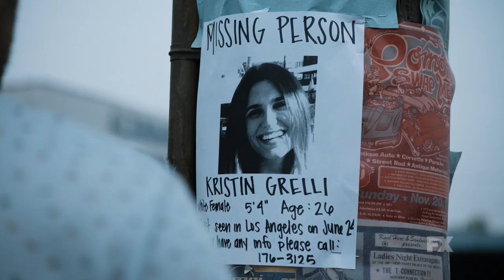Snowfall | Season 1 Ep. 6: A Long Time Coming Trailer | FX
Franklin turns to Jerome for guidance, resulting in an unexpected encounter. Teddy contemplates a different future for his family. Gustavo and Lucia enlist business partners from Gustavo’s past.

Los Angeles. 1983. A storm is coming and its name is cocaine. Snowfall is a one-hour drama set against the infancy of the crack cocaine epidemic and its ultimate radical impact on the culture as we know it.
The story follows numerous characters on a violent collision course, including: Franklin Saint (Damson Idris), young street entrepreneur on a quest for power; Gustavo Zapata (Sergio Peris-Mencheta), a Mexican wrestler caught up in a power struggle within a crime family; Teddy McDonald (Carter Hudson), a CIA operative running from a dark past who begins an off-book operation to fund the Nicaraguan Contras; and Lucia Villanueva (Emily Rios), the self-possessed daughter of a Mexican crime lord.